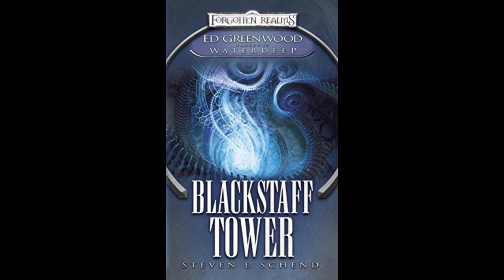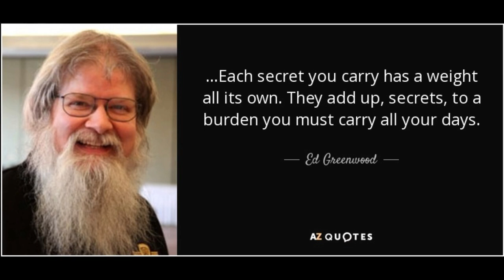Episode 19: Interview with the Old Mage with Steven E. Schend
This Episode we talk with Steven E. Schend, designer and writer for TSR from 1990 to 2001 and a freelancer writer after. Steven is an old friend of mine and Ed's and Eric's and George. Join us all for a wonderful time discussing all things Realmsian! Thanks for listening!